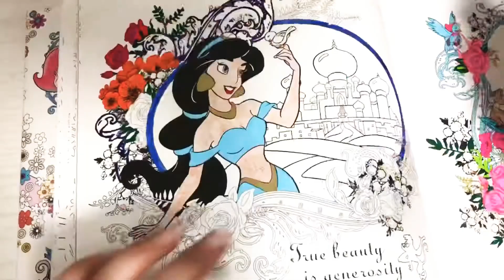Disney Coloring Book Jasmine 大人の塗り絵 ジャスミン